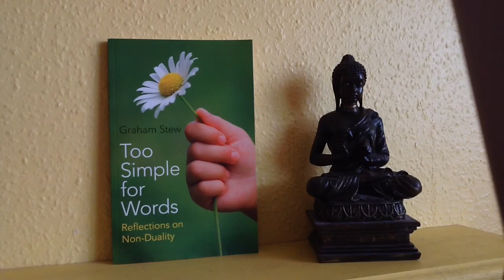Non-Duality. Can we simply rest in the miracles of being?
Whatever is given attention becomes our reality.

An excerpt from "Too Simple for Words - Reflections on Non-Duality" by Graham Stew, read by the author.

Your subscription
and comments are appreciated.

Here are the links to the books: